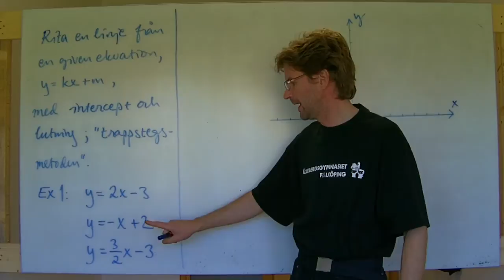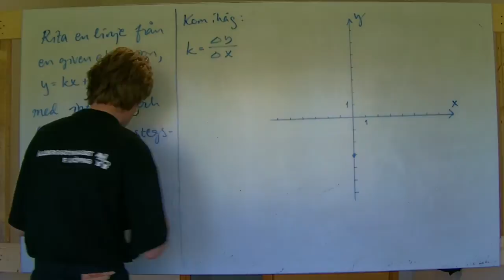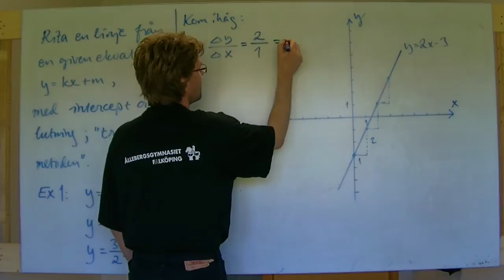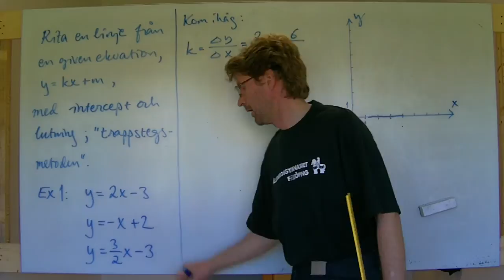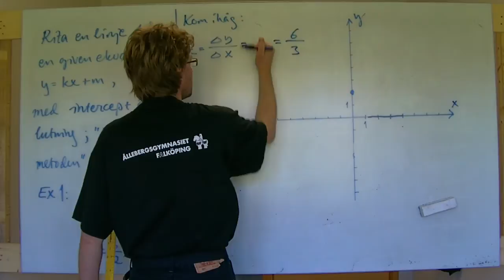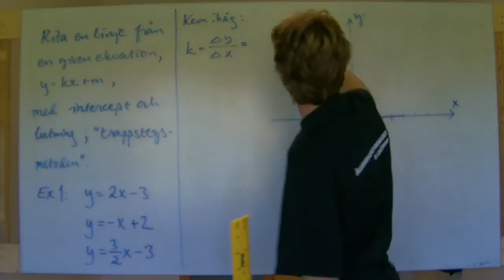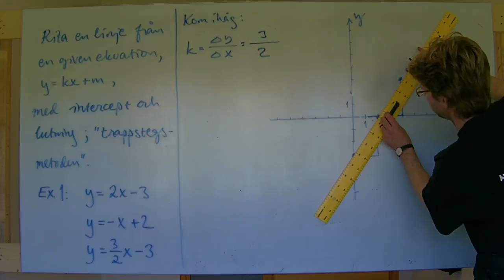MaB/Ma2: Rita linje från ekv. y=kx+m, "trappstegsmetoden"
Tre exempel på hur man kan rita en linje från given ekvation på formen y=kx+m genom att utnyttja lutning och y-intercept; den s.k. "trappstegsmetoden".